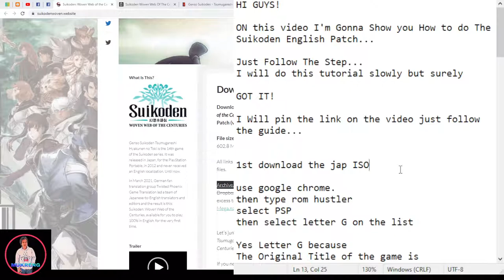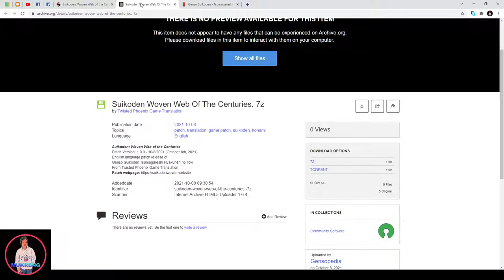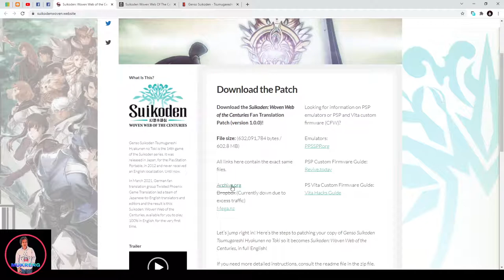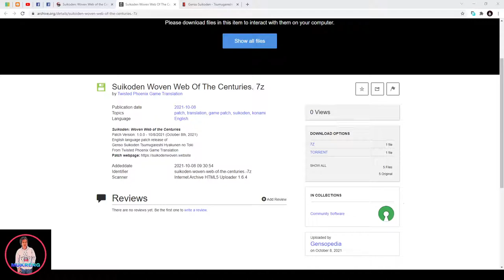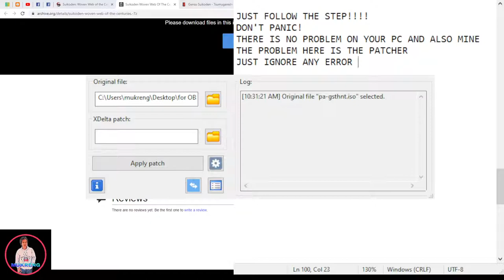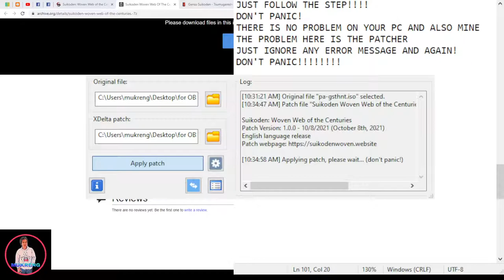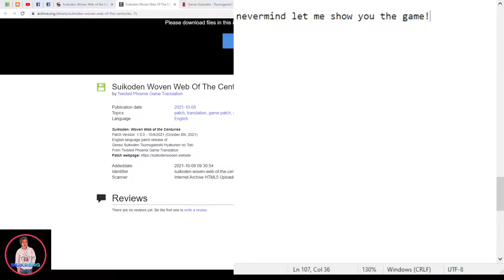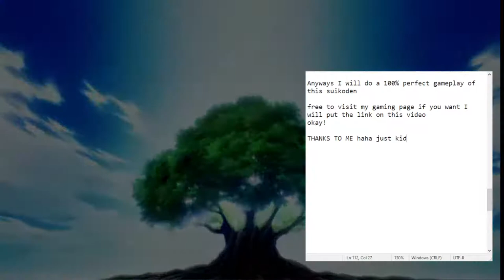Suikoden Woven Web Of The Centuries ENGLISH PATCH TUTORIAL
ISO